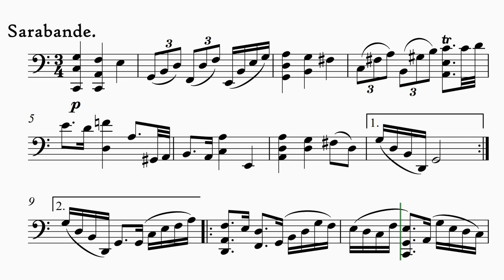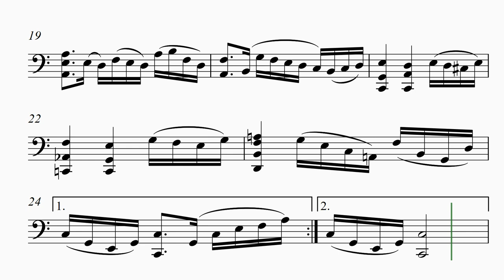Cello Suite in C Major: III. Sarabande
Sarabande in C major for unaccompanied cello.
Video and audio rendered with Sibelius and Noteperformer.
Composed on November 16, 2020.